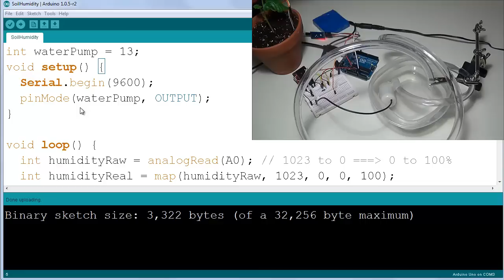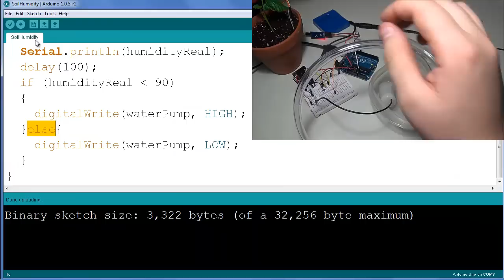Ep.52 Arduino Projects - Automated House Plant Waterer - Part 2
In the second part of this project, we are hooking up the water pump to our circuit. I walk through the exact way I connect the DC water pump through a relay, BJT, resistor and diode to the Arduino output. The program is then finalized and the final project is showcased on a real application.

Goals:
- To connect a DC water pump to our circuit.
- To be able to turn the water pump ON/OFF through an Arduino Output.
- To integrate the circuit from Part 1 and water the plant according to its moisture contents.

Hardware Required:
- BJT: 2N4401
- Relay: 5V Normally Open (NO) relay.
- Resistor: 220 ohm (you may get away with other values. Verify your datasheet.)
- General Purpose Diode: rated for at least 2A
- Arduino
- Jumper Cables

Optional Hardware:
- Soldering Iron

Full Design and Code:
- Will be posted shortly on eeenthusiast.com